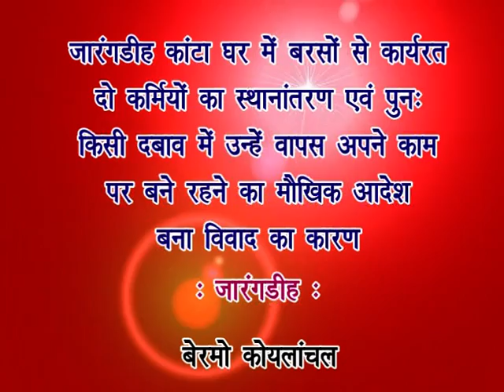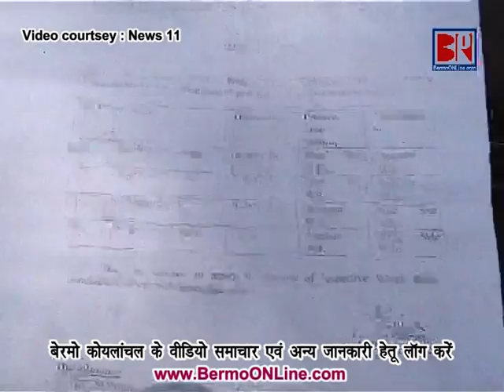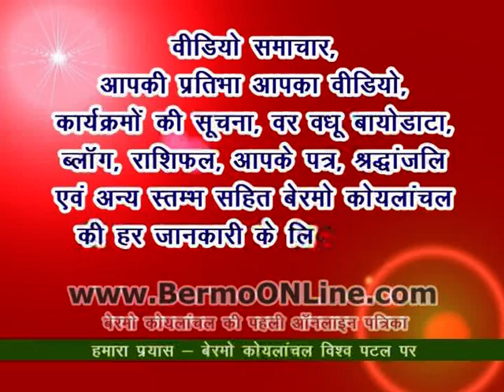Transferred but back to the pavalion - Jarangdih Weigh Bridge - Bermo Koylanchal.mpg